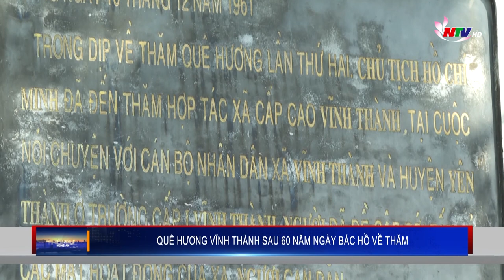Quê hương Vĩnh Thành sau 60 năm ngày Bác Hồ về thăm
Sinh thời, Chủ tịch Hồ Chí Minh luôn dành cho quê hương Nghệ An sự quan tâm sâu nặng. Trong lần về thăm quê lần thứ 2 năm 1961, quê hương Vĩnh Thành huyện Yên Thành vinh dự được đón bác về thăm. Sau 60 năm, những lời căn dặn, động viên của Bác đã trở thành động lực, kim chỉ nam để quê hương Vĩnh Thành ngày càng phát triển mạnh mẽ.